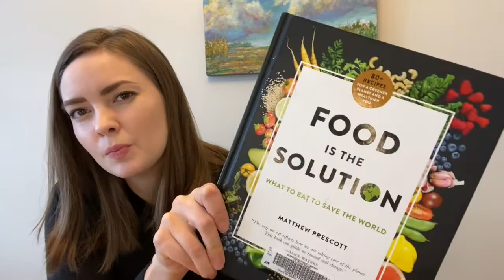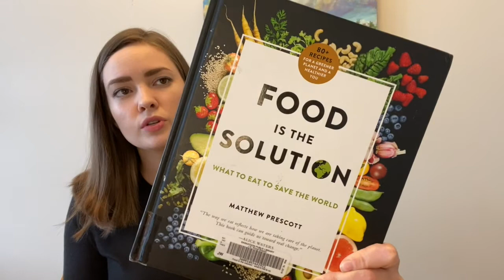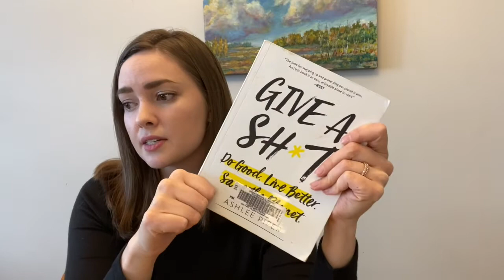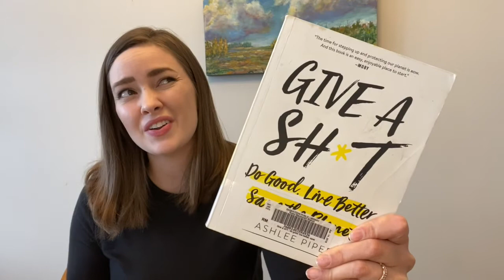Sustainable YXE: Feb 18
Let's talk sustainable living in Saskatchewan! Natasha is here to give us some tips and fill us in on a few great resources that make living sustainably easier.

There are lots of online resources you can access (all mentioned in the video).